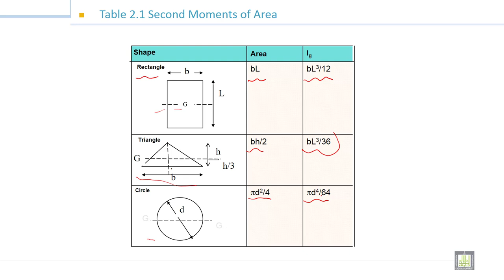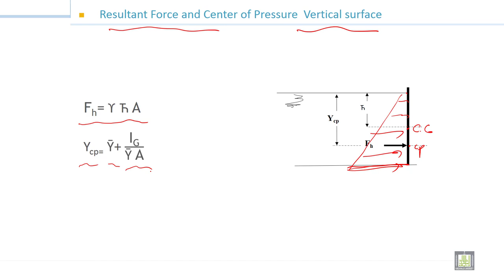Fluid Mechanics -1 | 4-3 | Forces on Inclined surface - 2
الوحدة 4 : Hydrostatic Force on plane surfaces
الدرس 3 :   Forces on Inclined surface - 2
Resultant Force and Center of Pressure on a Submerged Inclined Plane
Forces on vertical surface